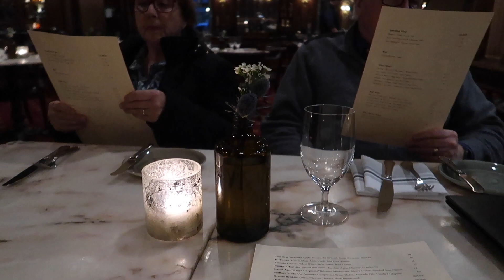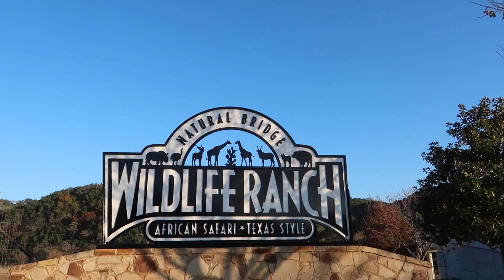Meet My Boyfriend | Safari in Texas | Thanksgiving Feast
My Parents Meet My Boyfriend for the First Time | Safari in Texas | Travel Around Austin | Thanksgiving Feast

Vlog Tripod
Light Kit

✈️My Travel Must Haves:
Large Suitcase
Carry on Suitcase
3. Packing Cubes
4. Deva Curl Travel

📚Book Recommendations

🌟Living Your Best Life:
Big Magic
The Success Principles
Abundance Now
Creativity, Inc
The Woman I Wanted To Be
Magnolia Story

💜Eating Disorder Recovery:
Eating In The Light of the Moon

🙏Catholic Faith:
My Heart Will Triumph
Rome Sweet Home
Resisting Happiness
3 to Get Married

💃Single Life/ Dating
Half Orange

In this video, you get to meet my boyfriend for the first time. My parents flew into Austin, Texas where I live for Thanksgiving and to meet my boyfriend, Mat. We had such a great time eating a Thanksgiving Feast at Mattie's at Green Pasture, Hanging out in the Driskill Hotel a famous historic hotel in Austin, Texas, then we drove down to San Antonio to take a wildlife safari and petting zoo at the Texas Wildlife Ranch. I hope you enjoy this video as much as I enjoyed making it.

The mission of this Youtube Channel is to share Motivational messages and share how you can live your best life. I used to struggle with depression, anxiety and an eating disorder that I thought I would never overcome. I spent years researching techniques and habits that would help me live a life free from struggle and focus on building a life that I loved. I promised myself that when I was free of the eating disorder, anxiety and depression I would share what I learned and the steps I took to get there. My Catholic Faith was a huge part of the journey for me. When I finally committed to being a faithful Catholic and surrounding myself with people that were also devoted to their faith it had a deep impact on my life. So I decided to incorporate my Christian faith to my content. Personal Growth is really important to me. A big way I like to grow is challenging myself through travel. I started making travel vlogs which is now the content I am most excited about sharing with you.